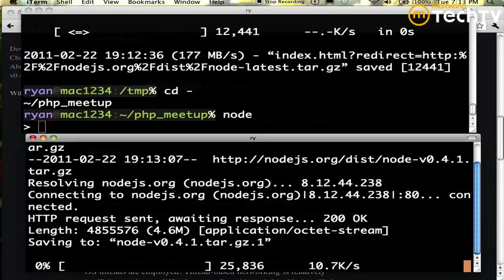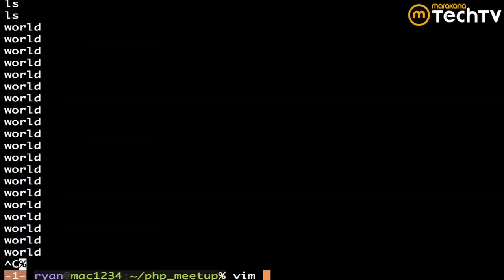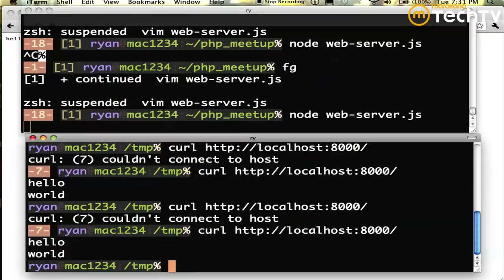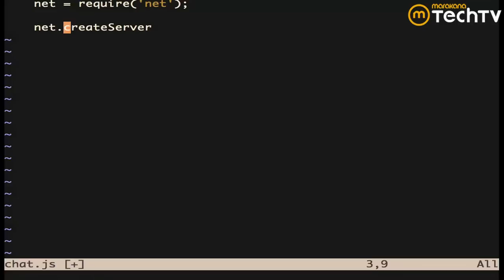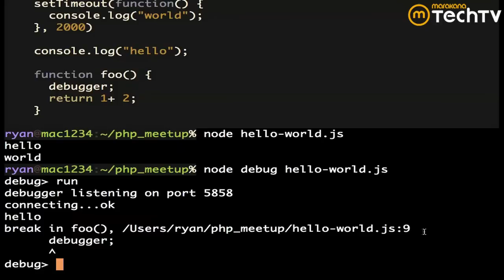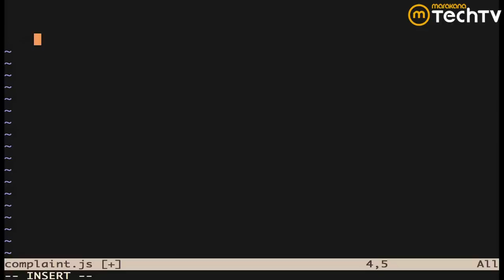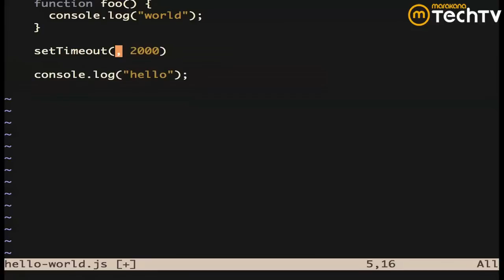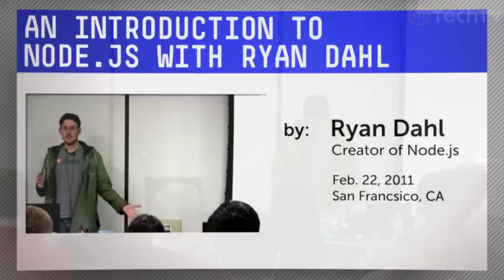Introduction to Node.js with Ryan Dahl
Node.js is a system for building network services for Google's V8 JavaScript engine. In this presentation Ryan Dahl, the man behind Node.js will introduce you to this event-driven I/O framework with a few examples showing Node.js in action. Ryan will also talk about the recent release of v0.4.0 and how to use some of the new APIs.

for more free educational resources on open source development.